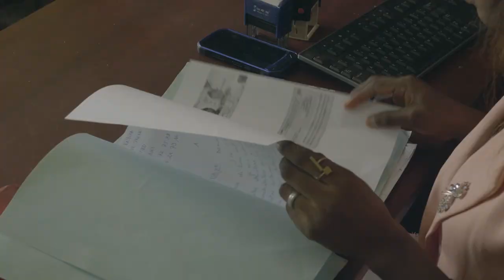Pius takor - Essongori (Clips officiel)